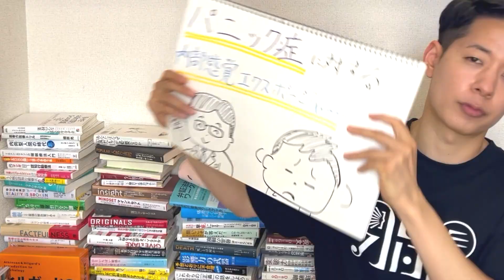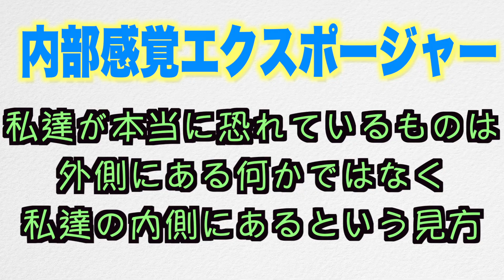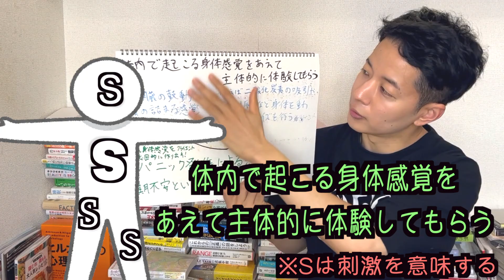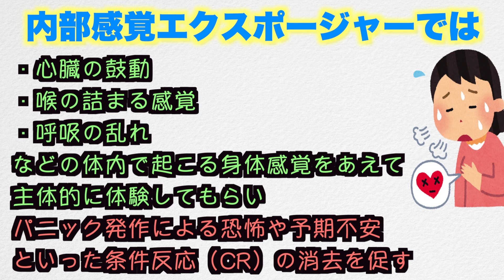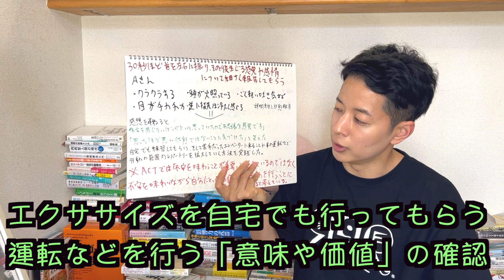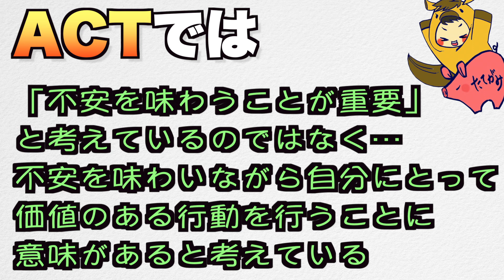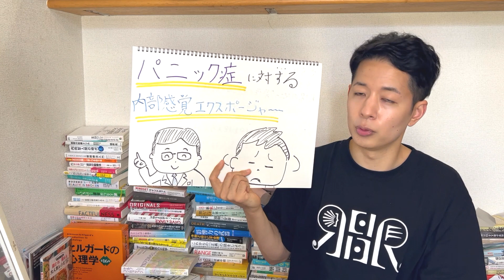パニック症に対する内部感覚エクスポージャーを解説！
今回はパニック症に対する内部感覚エクスポージャーがACTの中で使用される例をご紹介しました。

パブロフの犬の動画からここまで
ワトソンの流れから発展した行動主義をご紹介してきましたが
あと数本エクスポージャーの動画をご紹介した後
ついにスキナーの徹底的行動主義からの流れで発展した行動主義を解説していこうと思っています。

今回の参考図書↓
「言語と行動の心理学―行動分析学をまなぶ」

上記の行動分析学の本を読む前に↓を読んで基礎知識を知っておくことを強くお勧めします。
「はじめてまなぶ行動療法」